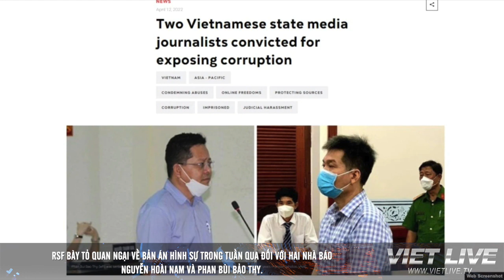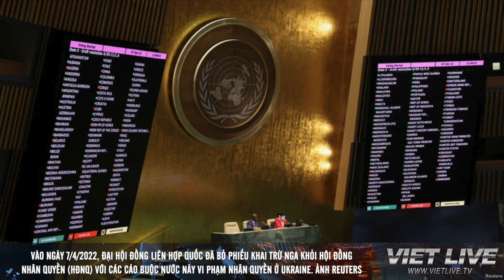VIETLIVE TV ngày 14 04 2022